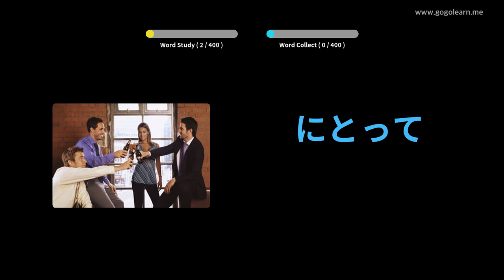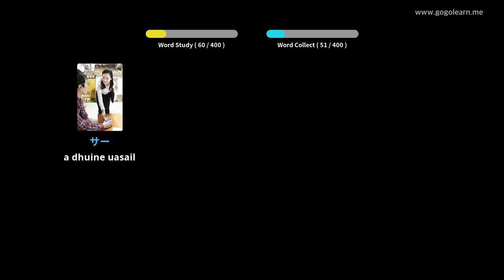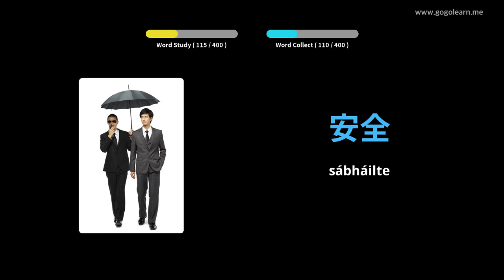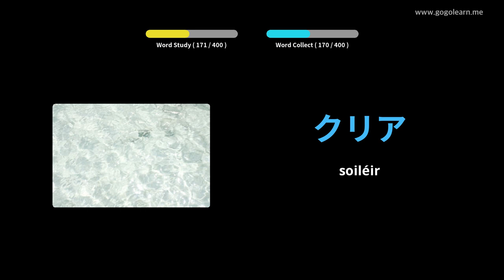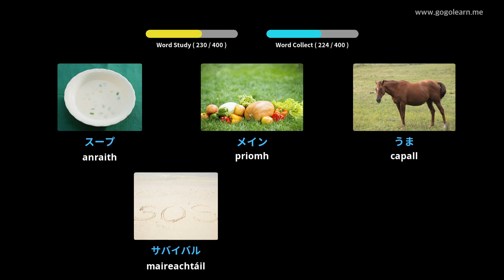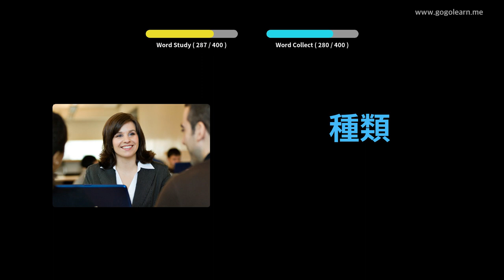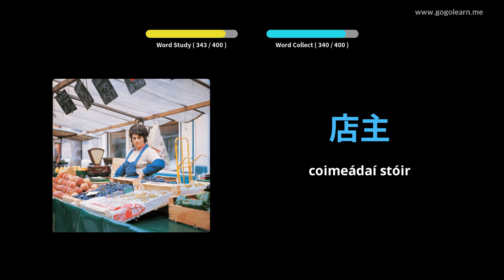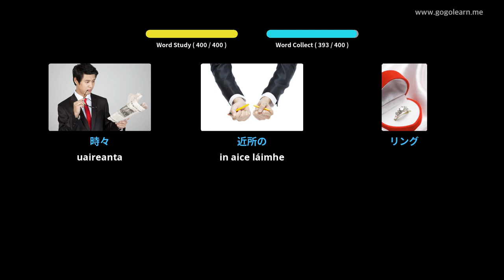Meánscoil Stór Focal na Seapáine 1 | Golearn